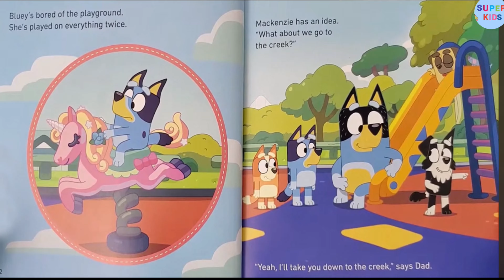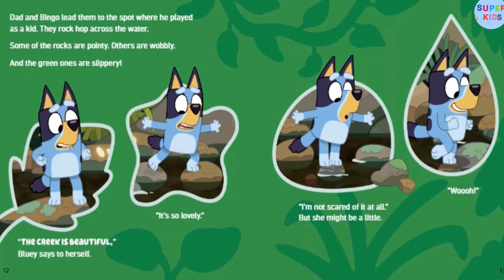Bluey - The Creek || Kids Book Read Aloud